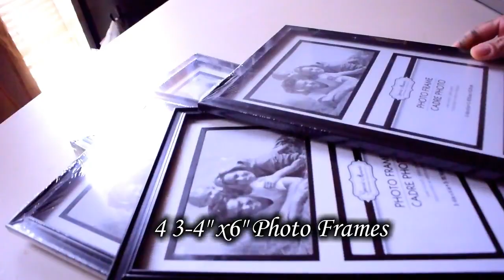DIY Glam Dollar Tree Lighthouse Lantern|DIY Elegant Dollar Tree Home Decor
Glam Dollar Tree DIY Large Lighthouse Lantern. Elegant Dollar Tree Lantern for any Season!!

I Created this Large indoor Lantern using Items that I bought from the Dollar Tree.
I've always wanted an Extra Large Lantern to sit on my Fireplace, and to be able to light it and display whatever is inside.
I know they are pretty expensive so I decided to just go for it with Dollar Tree Items and create a LARGE Display Light House for Less than $20.
I am so glad I did it turned out more than what I expected so I wanted to share with you all How I created This Glam Light House Lantern with Dollar Store everyday Items.

All Items used to Create this Dollar Tree DIY Light House
Lantern
4  3-4 inch x 6 inch Photo frames
1 Square glass cutting board
E6000 Not found Dollar Tree
Hot Glue
Gold Diamond Wrap
Sharp Utility knife
Quick dry tacky glue
Acrylic and spray paint of your choosing, not found at Dollar Tree
1 foam board
Masking tape
4 Popsicle and
16 large crafting stick